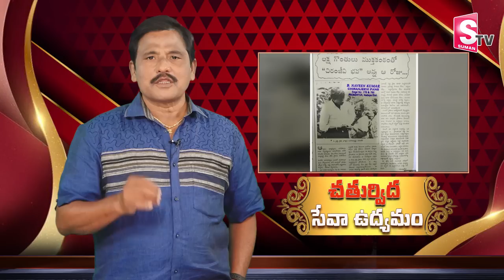Senior Journalist Prabhu About Prestigious Award to Megastar Chiranjeevi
Senior Journalist Prabhu About Prestigious Award to Megastar Chiranjeevi | Chiranjeevi